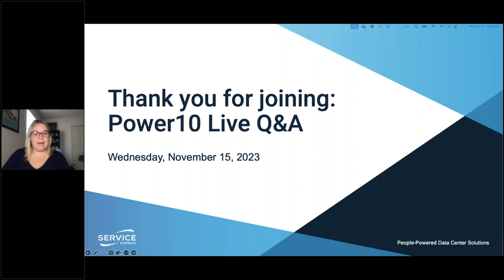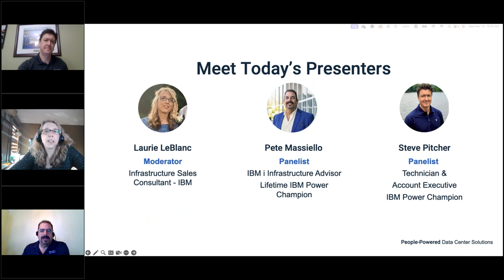Webinar: IBM Power10 Q&A (Part 2) | Service Express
Watch IBM Champions Pete Massiello and Steve Pitcher as they answer questions covering all things IBM Power.

Watch now to learn more about:
- Benefits of External Storage
- Migrating from Power8 to Power10
- Security
- EOSL for Power8 and IBM i 7.3
- EOSL for TS3100 tape libraries
- IBM software maintenance price increases for 2024